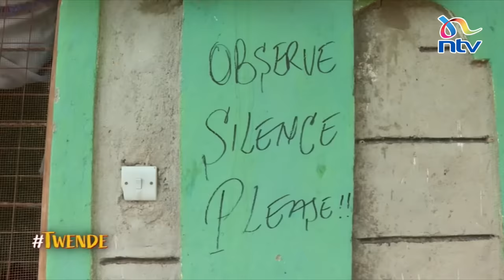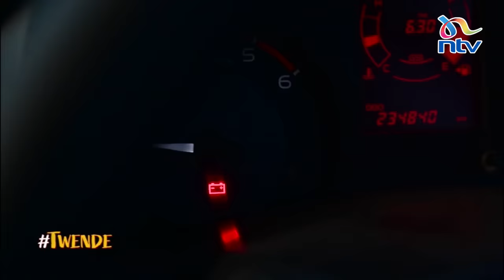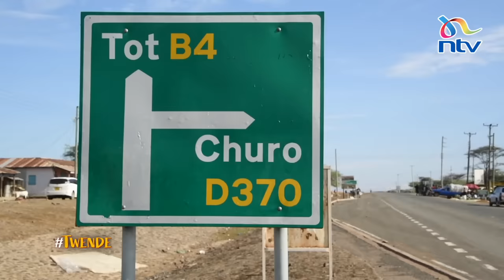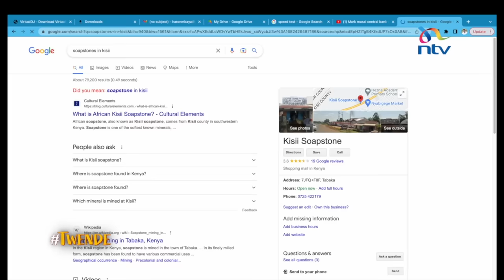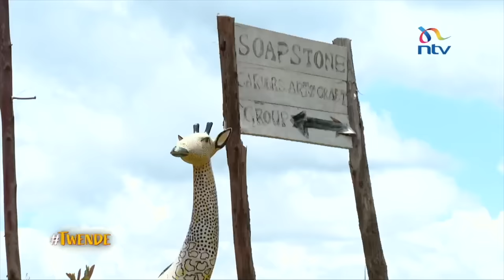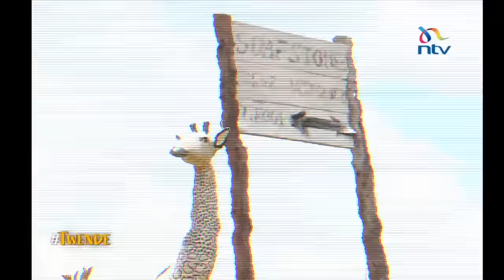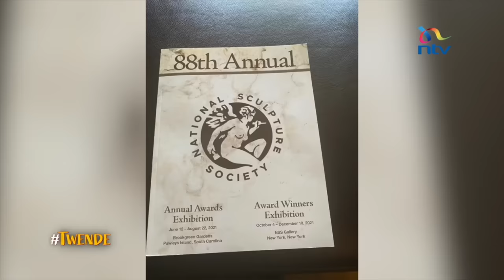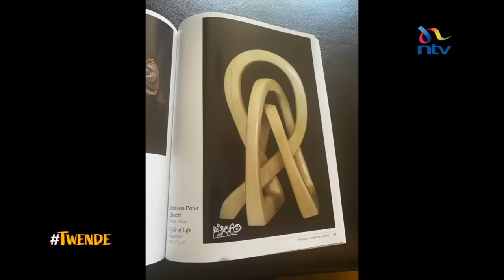BEST OF TWENDE ADVENTURES, 2023 [HD]